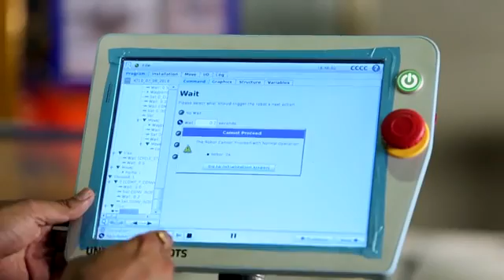First collaborative robots cobots in India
As the first Indian company to implement the use of collaborative robots in automotive assembly lines in 2010, Bajaj Auto Ltd. today has more than 100 cobots driving its position as the world’s 3rd largest motorcycle manufacturer